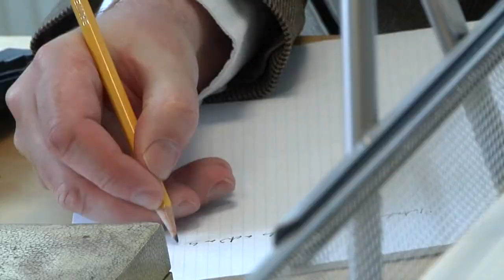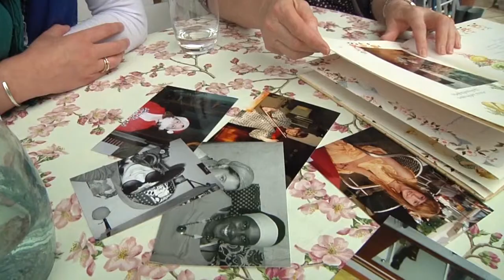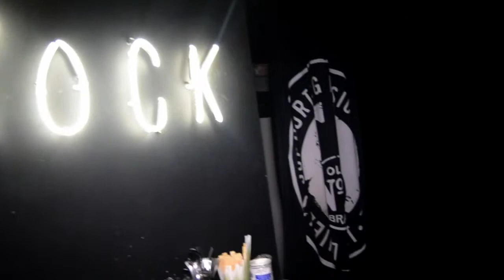Video Journalist London - Maria Evrenos Showreel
I am a freelance journalist and video maker based in London. This is my latest showreel and it includes documentaries, tv reportage, interviews etc. Some films were made as part of my education at City University London or at the Danish School of Media and Journalism.